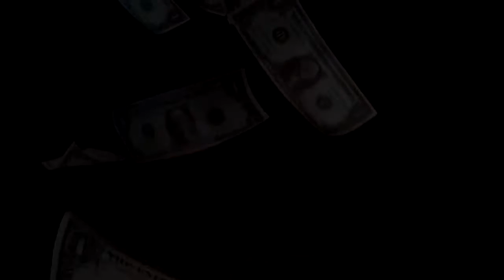PRAVDA Дай мне денегNewRetro